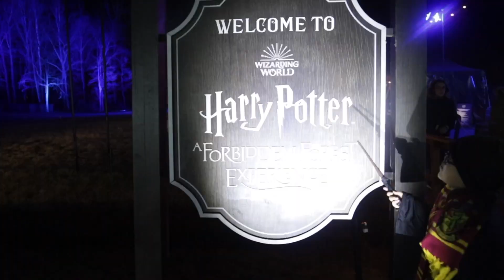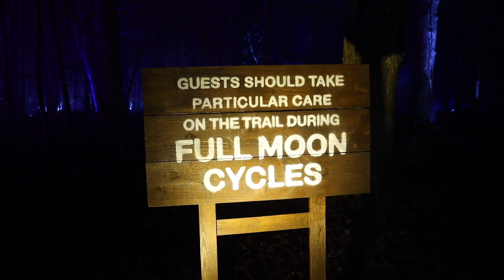Walking Through Harry Potter's Forbidden Forest, Leesburg VA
Take a walk through Harry Potter's Forbidden Forest in Leesburg VA. What an amazing adventure where the children can cosplay as their favorite House.